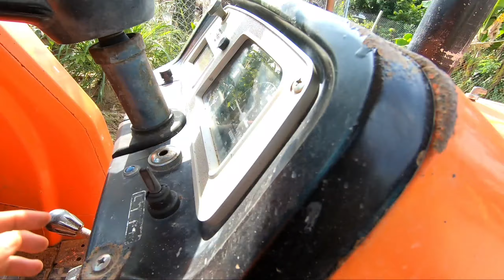Máy Zin Đẹp Bán Đủ Bộ - Có Xới Hãng Và Luôn Thùng Cuốn 850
Bạn cần một con máy 3202 trợ lực lái nhẹ nhàng và đủ bộ đây là một sự lựa chọn hoàn hảo.
kubota 3202 gồm có dàn xới hãng máy hoạt động hoàn hảo bán kèm theo thùng cuốn rơm luôn 850
☆• chúc quý khách hàng năm mới làm ăn thuận lợi Phát Tài..